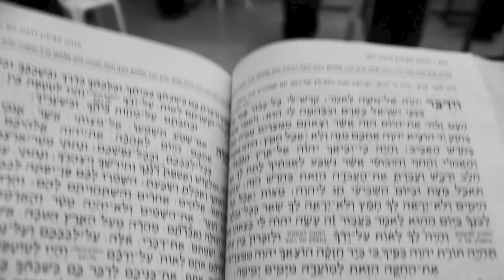llena ya mi ser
El Señor me sigue bendiciendo con cantos nuevos, este talento es prestado y lo he puesto al servicio de la comunidad, para la gloria de nuestro buen Dios...Esta canción nace después de un momento de oración; describe Hechos de los Apóstoles 2. Este video tiene tomas caminando hacia atrás  como símbolo de que debemos regresar de nuevo a la oración, debemos reconstruir nuestra amistad con Dios y acercarnos a El...
Una canción llena de alegría y Gozo para vivir un diario Pentecostés. Que la Paz de Dios siempre les acompañe.
Letra y Musica Diacono Camilo Perez.
Produccion y Arreglo Musical: Francisco A. Cuello P.
Locations: Jerusalem, Montreal, New York, New Jersey and Medellin.
Corporación Fuego de Dios. 2012
Management Diacono Camilo Perez
Corporación Fuego de Dios. 2013 USA
God's Fire Corporation. ©